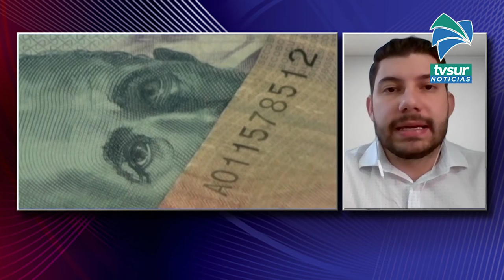¿Qué son los hábitos financieros?